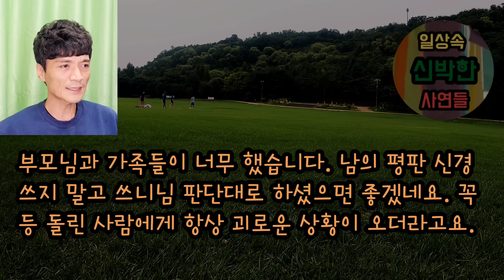[사이다사연] 장남이 가업을 이어야 한다며 남편을 내친 시부모님이 후회한 이유. 사이다사연 사이다썰 미즈넷사연 응징사연 반전사연 참교육사연 라디오사연 핵사이다사연 레전드사연